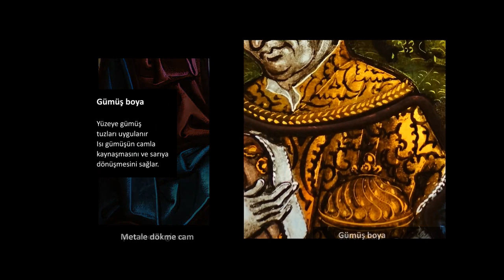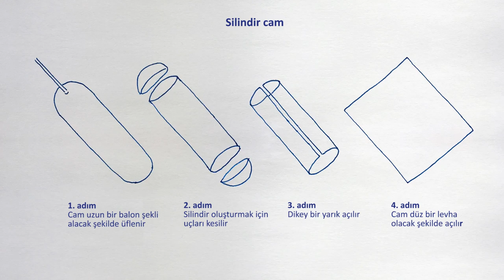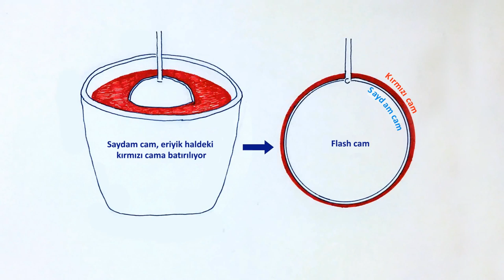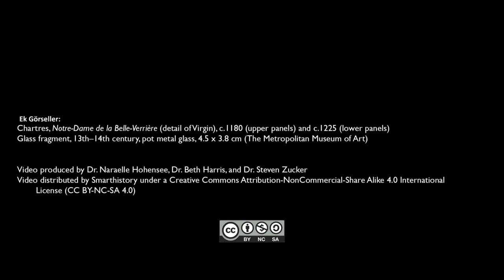Konservatörün Gözünden: Müneccim Kralların Tapınması Vitrayı (Sanat Tarihi)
The conservator's eye: a stained glass Adoration of the Magi *